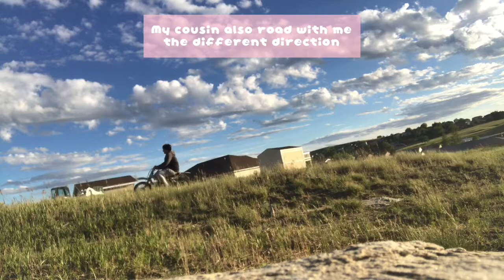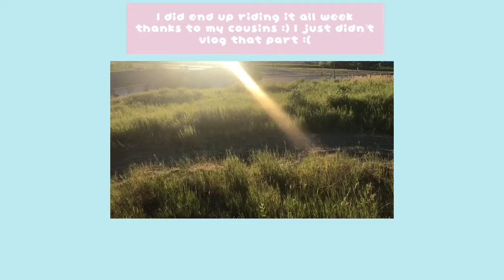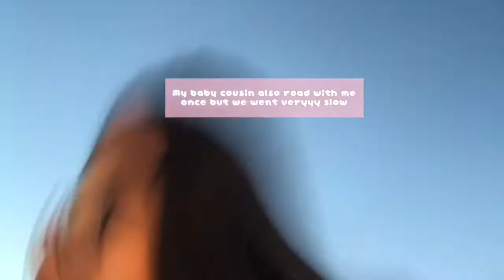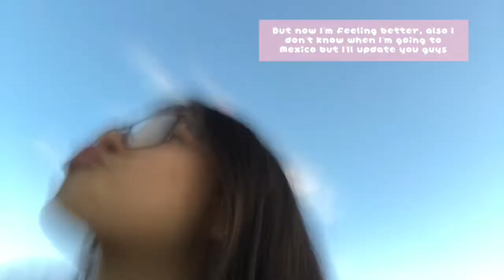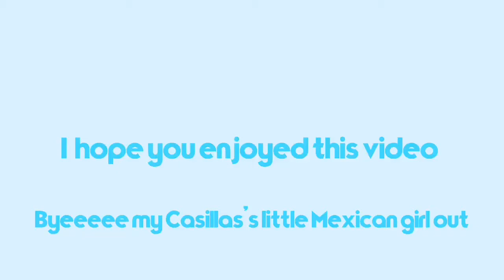Riding a go cart for a week straight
Hey guys, I decided to vlog me riding the go cart for a whole week even though I  only vloged to days. The first day I went pretty slow and was safe and the second day I was going full speed and kinda unsafe. Do not try this at home unless you are the right age or parental watch. I also got a lot of bruises so be careful. But overall this week was really fun. Credits to my cousin for letting me ride the go cart every day. We did bond a lot this week :)

I am going to try and vlog and record video's more often. Byeeeeee my Casillas's little mexican girl out.